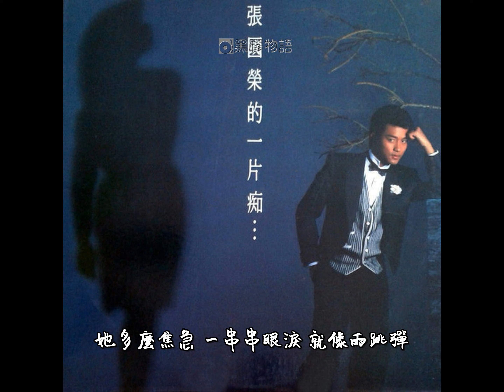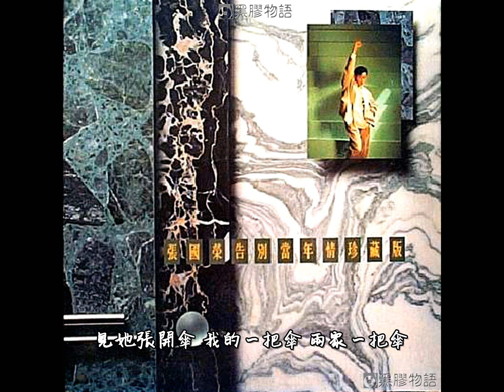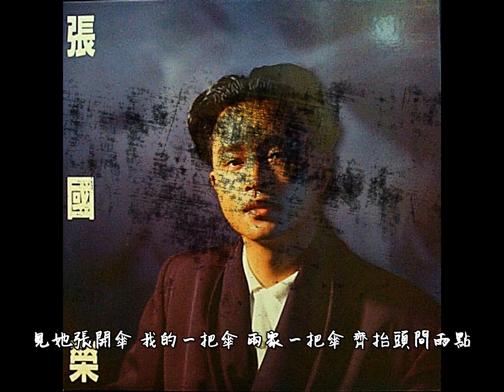張國榮 - 雨中的浪漫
主題：雨中的浪漫 / 演唱：張國榮
填詞：潘偉源 / 作曲：木森敏
發行：華星唱片 / 編號： CAL-03-1023 / 年份：1985 / 香港